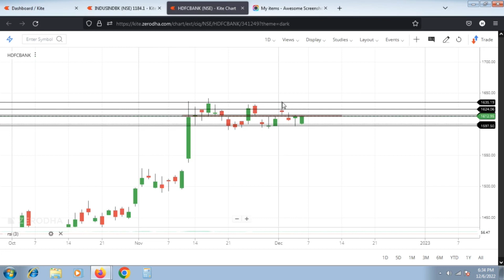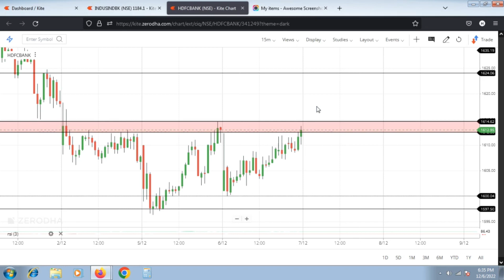Best Intraday Stocks for Tomorrow (07-Dec-2022)|| Train For Trade || Intraday Trading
Best Intraday Stocks for Tomorrow || Train For Trade || Intraday Trading
Invest and trade with Kite by Zerodha, India’s largest retail stockbroker. Open an account now